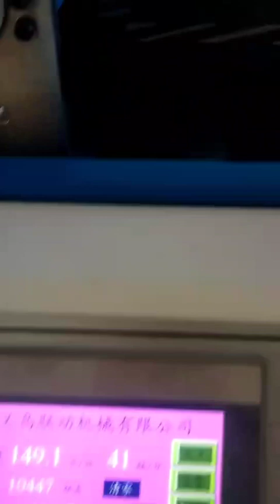Simple Notebook Machine @ @ Yiwu Lian Dong @ Yiwu Linkage @exercise book machine